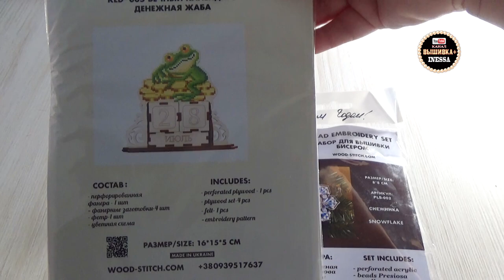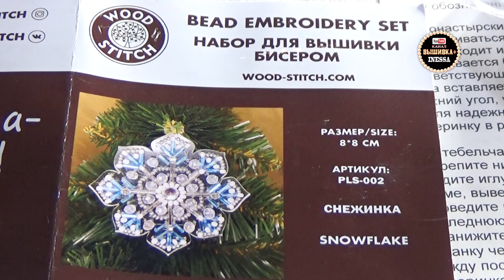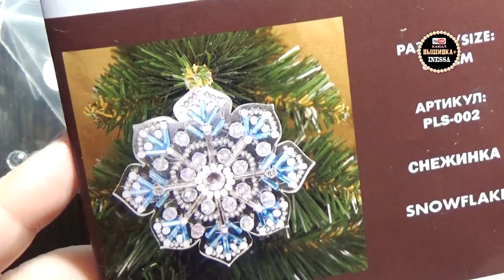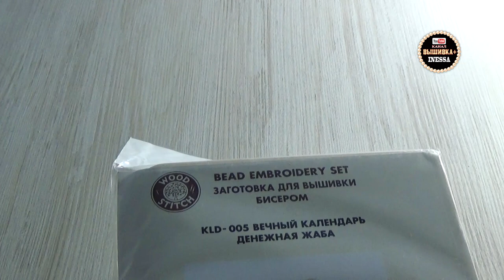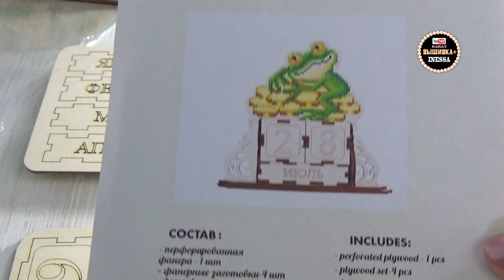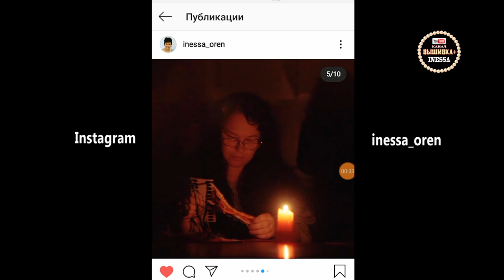Как закреплять мононить при Вышивке бисером. Мастер - Класс для начинающих. Снежинки от Wood stitch.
Мастер-класс по вышивке леской на прозрачной основе.